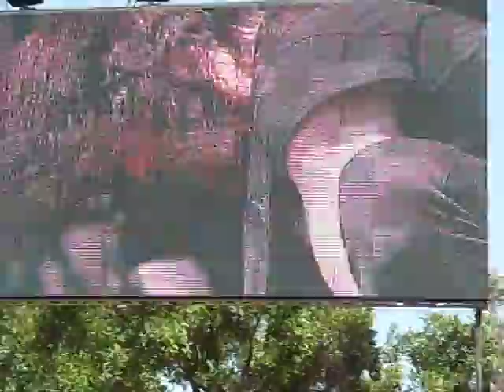Flyleaf - Okay/Tina Live at Austin City Limits 2008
Flyleaf - Okay/Tina Live at the the Austin City Limits concert on September 28, 2008. This was filmed by me. All videos from this concert are in my profile.